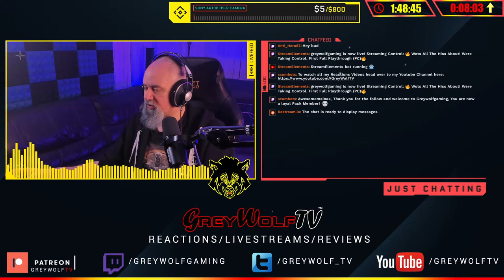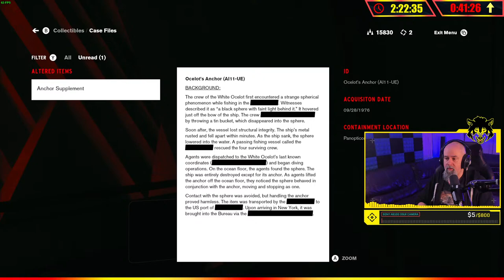🔥 Wots All The Hiss About! We're In Control: First Full Playthrough 🔥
*Please Note* All donations are final and by no means a requirement.